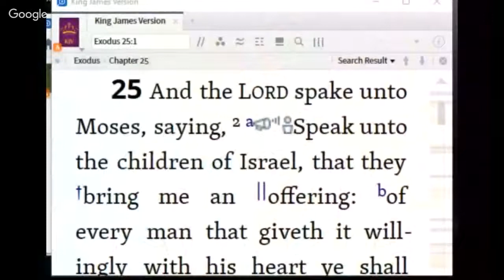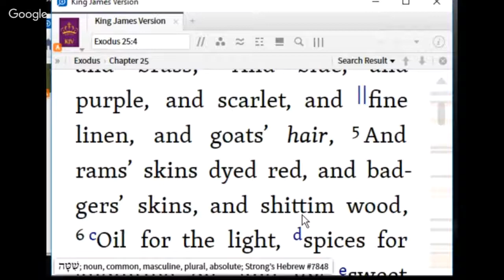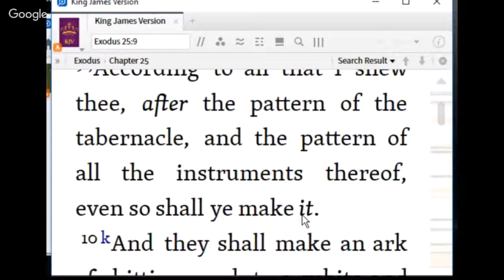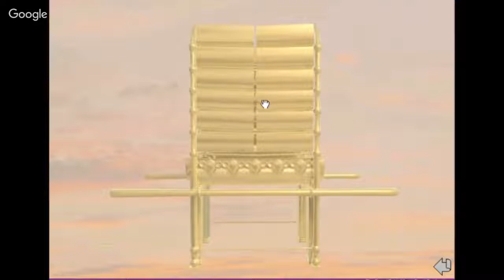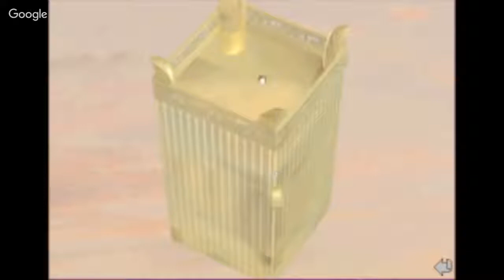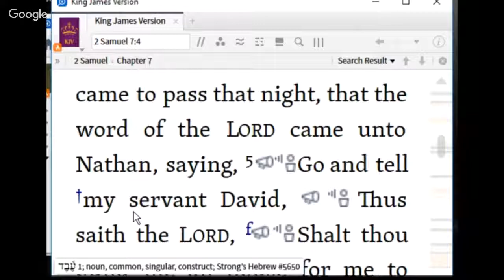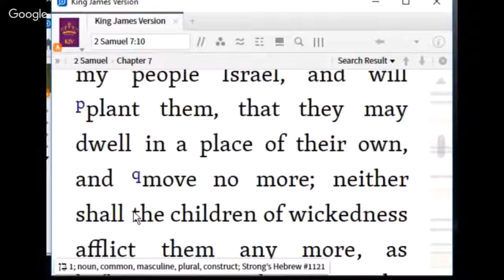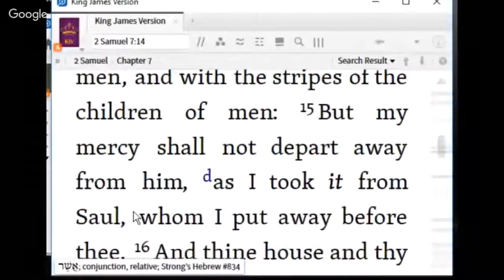Dr. Angel De Jesus, Beth Yashua, Hebrew Roots, angelofquantum,Make me a sanctuary^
Make me a sanctuary
25 And the LORD spake unto Moses, saying, 2 Speak unto the children of Israel, that they bring me an offering: of every man that giveth it willingly with his heart ye shall take my offering. 3 And this is the offering which ye shall take of them; gold, and silver, and brass, 4 And blue, and purple, and scarlet, and fine linen, and goats’ hair, 5 And rams’ skins dyed red, and badgers’ skins, and shittim wood, 6 Oil for the light, spices for anointing oil, and for sweet incense, 7 Onyx stones, and stones to be set in the ephod, and in the breastplate. 8 And let them make me a sanctuary; that I may dwell among them. 9 According to all that I shew thee, after the pattern of the tabernacle, and the pattern of all the instruments thereof, even so shall ye make it.